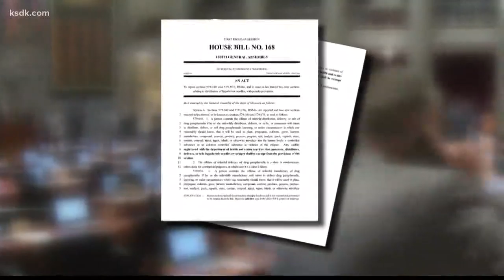Missouri may legalize needle exchanges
This might be the year for the clean syringe access in Missouri. No one testified against the plan at Wednesday's hearing.p